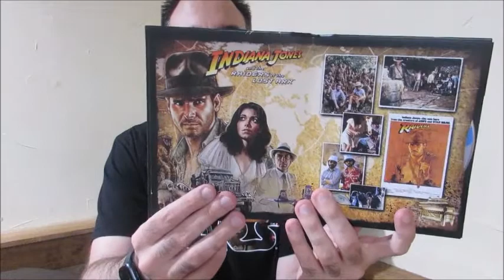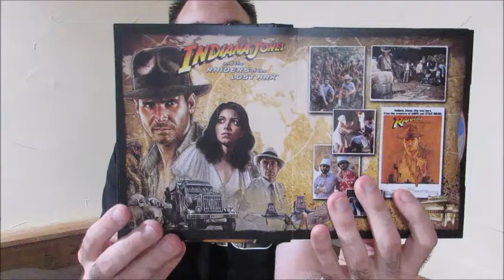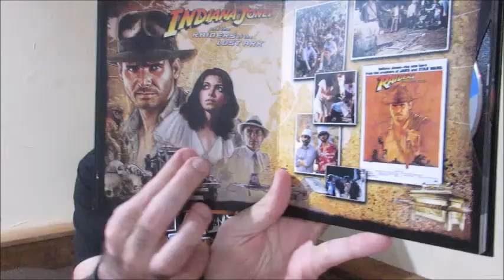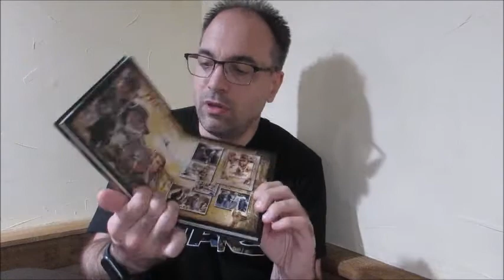Classic Movie Review-Raiders of the Lost Ark-40th Anniversary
Steven Spielberg's Raiders of the Lost Ark turns 40 and Entertainment Examiner Ian takes a look at this classic film!